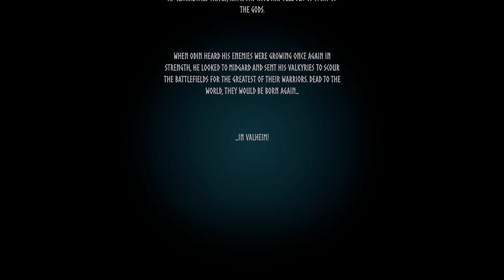Valheim - First Look